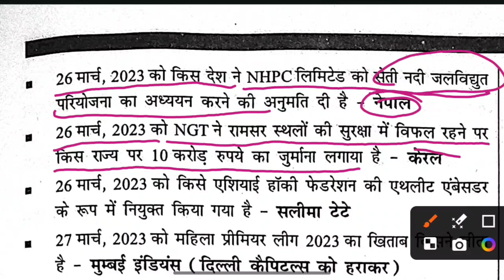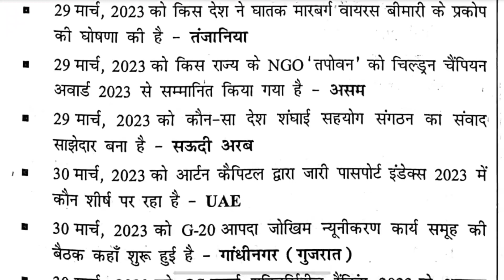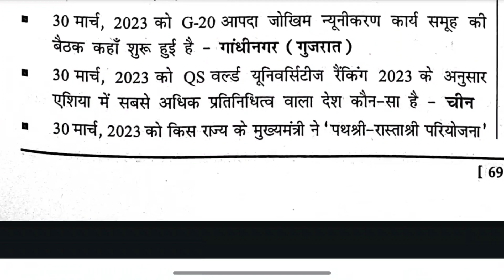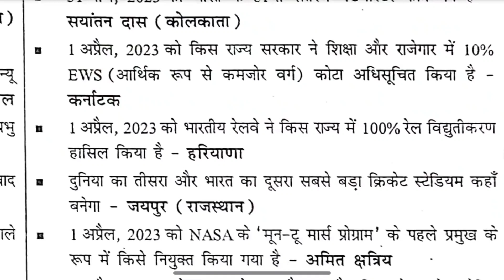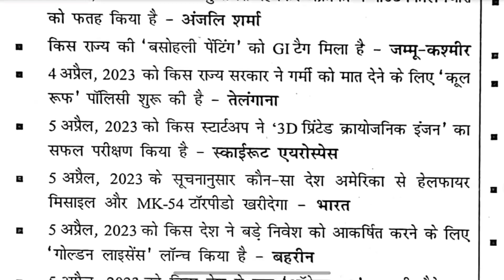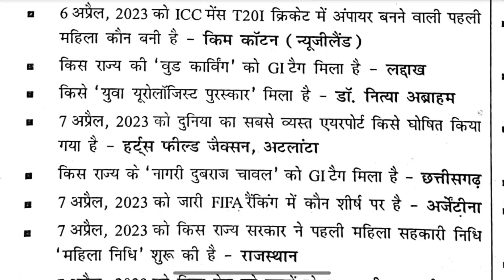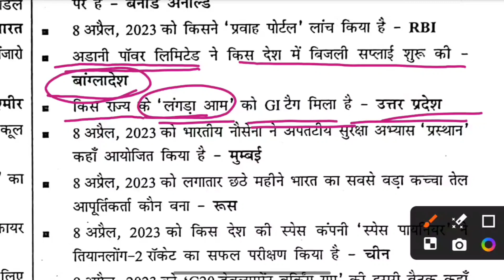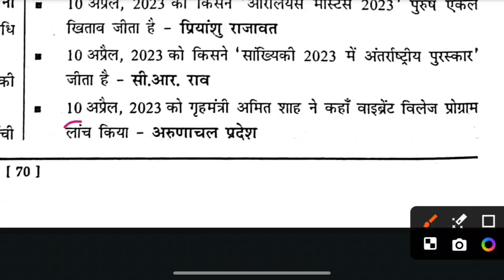|| speedy current affairs one liner | speedy current affairs MCQ | best current affairs | current ||